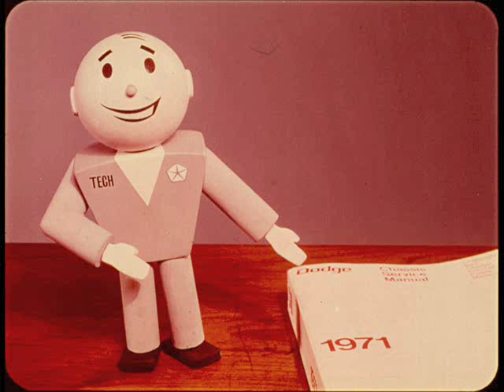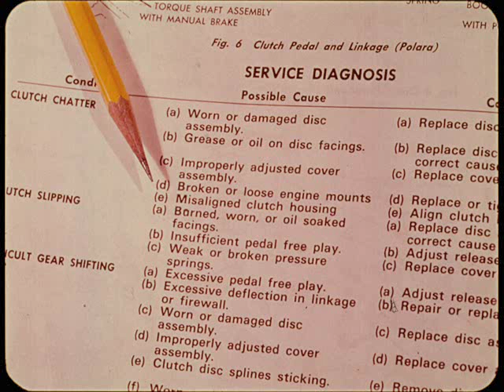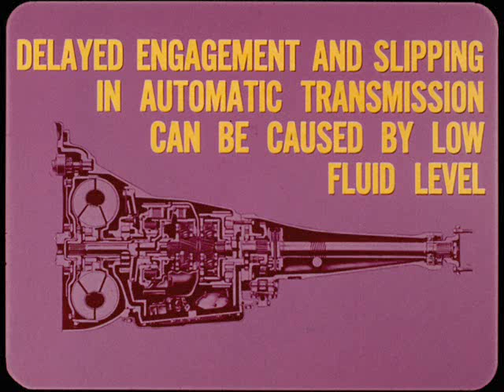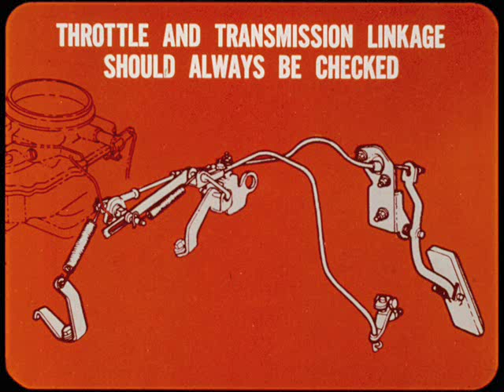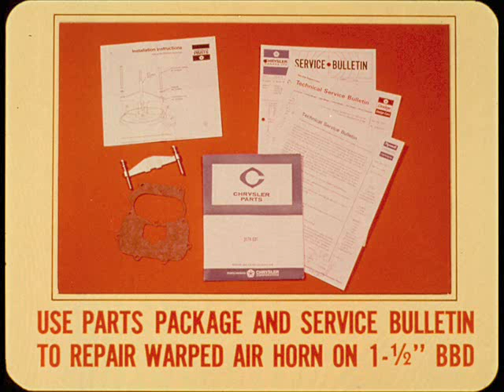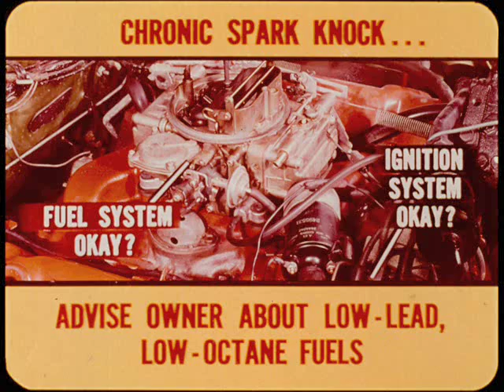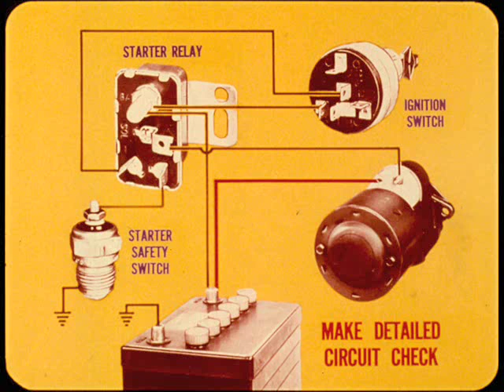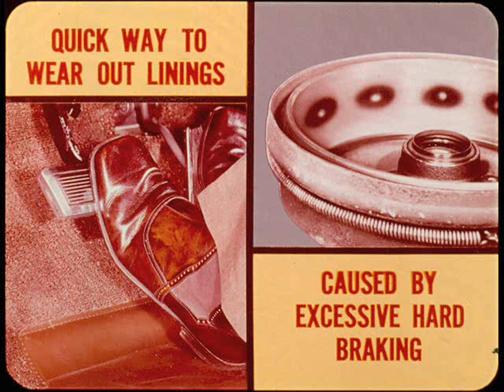MTSC - 1971, Volume 71-9 Cure the Cause